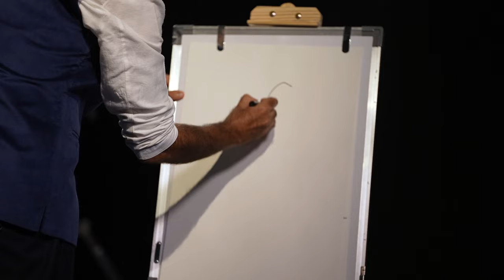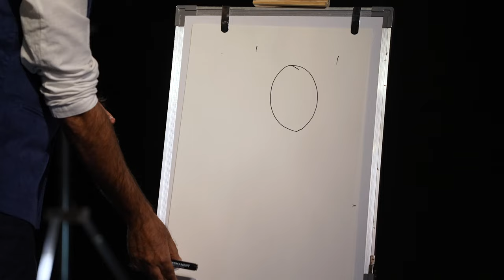Tête-à-Tête with Rajkumar Hirani - A Priceless Connect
Catch a candid conversation with Rajkumar Hirani where he breaks down his process as a filmmaker, shares some never-heard-before on-set stories and recollects priceless moments with host, Arshad Warsi.

Also, find out more about our Mastercard Priceless Specials & Mastercard rewards designed especially for our cardholders.

Transact with safety & trust and make every moment priceless with Mastercard.